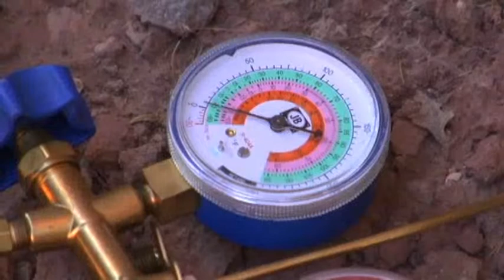Calaway Heating & Air Conditioning, St. George, Utah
24/7 service with a smile. Calaway has 15 years experience with residential and commercial heating and air conditioning. They are highly trained and skilled technicians that can solve any problems or questions you may have. They are licensed in Utah, Nevada, Idaho and Washington.